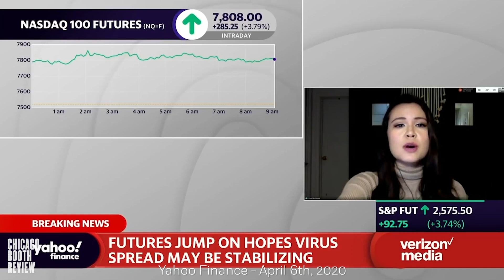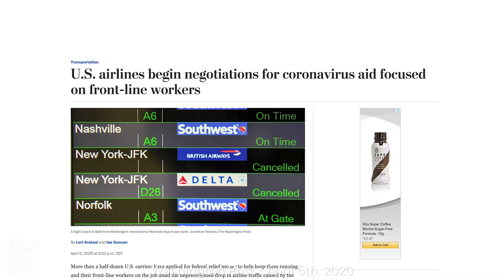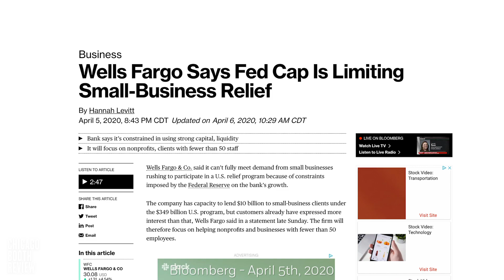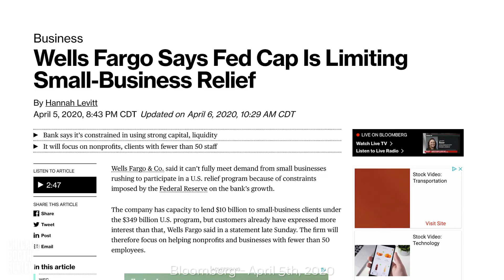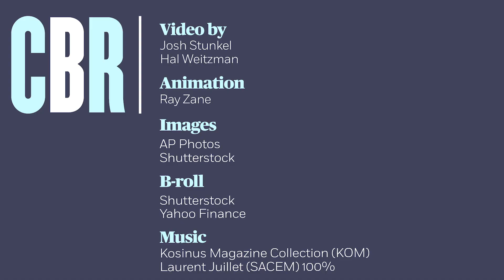Joseph Vavra: Has the US done enough to help small businesses?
review.chicagobooth.edu | As policy makers continue to consider how to mitigate the economic fallout of COVID-19, there are naturally questions about who should be getting help from the government. Chicago Booth’s Joseph S. Vavra says that making transfers to shareholders of airlines and other large companies will probably provide less bang for the buck than providing assistance to small businesses that are less likely to bounce back after the health threat has receded.